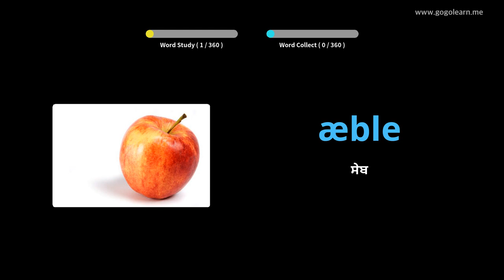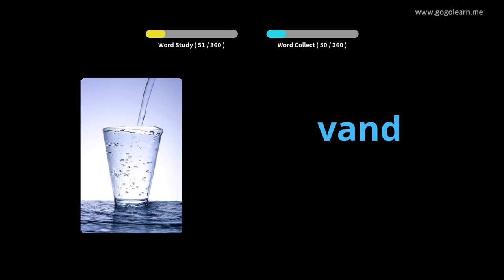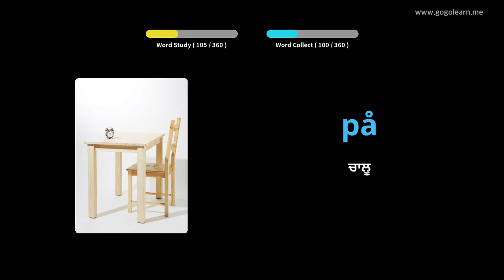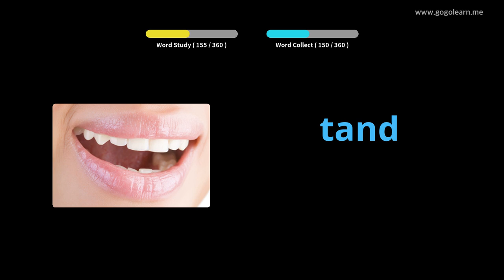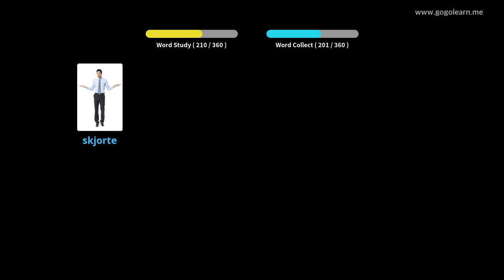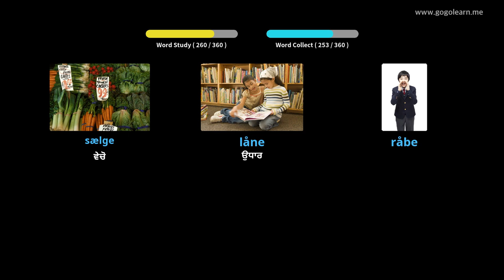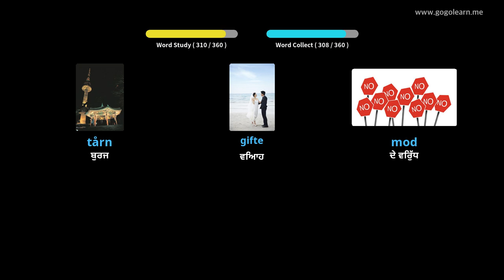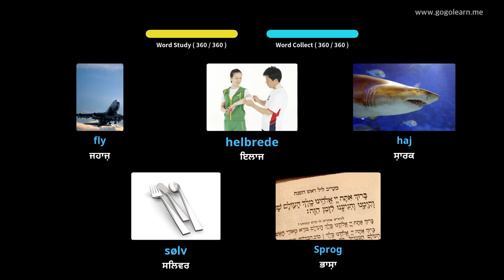ਡੈੱਨਮਾਰਕੀ ਸ਼ਬਦਾਵਲੀ ਮੁ Childrenਲੇ ਬੱਚੇ |Golearn